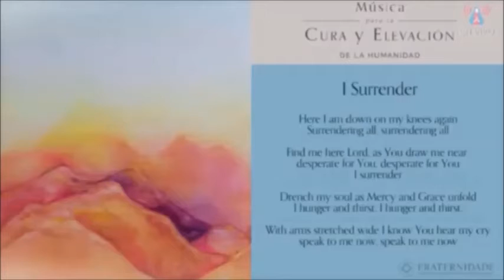I SURRENDER (Música: Hillsong)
7º Encuentro: Música para la Cura y Elevación de la Humanidad -  23/06/2016 - Centro Mariano de Aurora/Marian Center of Aurora - Paysandú, Uruguay.
Transcripción del cántico below/Transcrição do cântico abaixo/Song transcription below:

I SURRENDER
(Hillsong)

down on my knees again.
Surrendering all,
surrendering all.

Lord as You draw me near,
desperate for You,
desperate for You.

I surrender.

(Instrumental)

Drench my soul
as Mercy and Grace unfold.

I surrender,
I surrender.
I want to know You more,
I want to know You more. (2x)

(Instrumental)

(Instrumental)

I surrender, I surrender.

(Instrumental)

I want to know You more. (4x)

Lord have Your way in me. (2x)

Versión en español:

ME ENTREGO

Aquí estoy otra vez arrodillado.
Entregando todo, entregando todo.

Encuéntrame aquí, Mi Señor, al acercarTe,
desesperado por Ti, desesperado por Ti.
Me entrego.

(Instrumental)

Inunda mi alma, al desplegarse Misericordia y Gracia.
Estoy hambriento y sediento, estoy hambriento y sediento.

Con los brazos extendidos, sé que oyes mi grito
Háblame ya, háblame ya.

Me entrego, me entrego.
Quiero conocerTe más, quiero conocerTe más. (2x)

(Instrumental)

Como un fuerte viento, Jesús un aliento dentro de mí.
Señor, hágase Tu Voluntad, Señor, hágase Tu Voluntad dentro de mí.

Como una grande tormenta, muéveTe dentro de mi alma.

(Instrumental)

(Instrumental)

Quiero conocerTe más, quiero conocerTe más. (4x)

Señor, hágase Tu Voluntad, Señor, hágase Tu Voluntad dentro de mí. (2x)